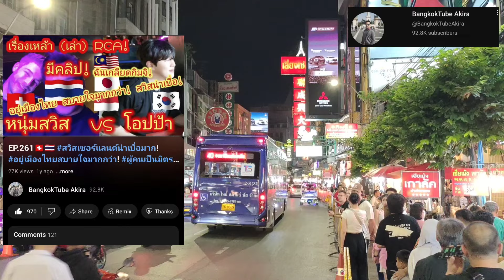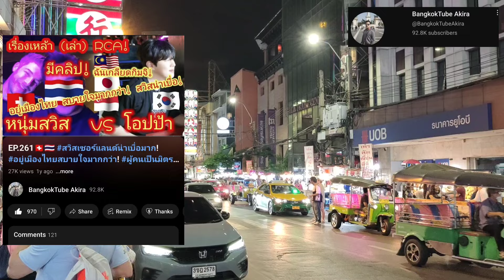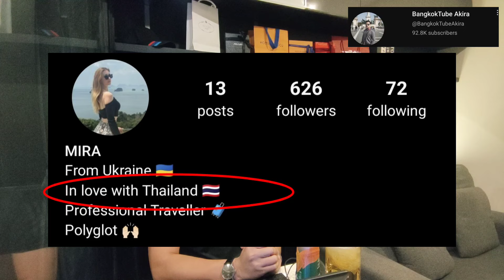EP.460 🇺🇦🇹🇭 คนไทยทำให้ยิ้มได้เสมอ! สาวยูเครน ออกโรงเตือน! ต้องระวังถ้าอยู่ไทยระยะยาว